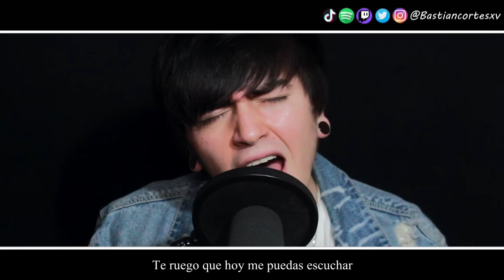El Libro De La Vida - Si Puedes Perdonar ( Cover Español )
★Mezcla:  @TINA